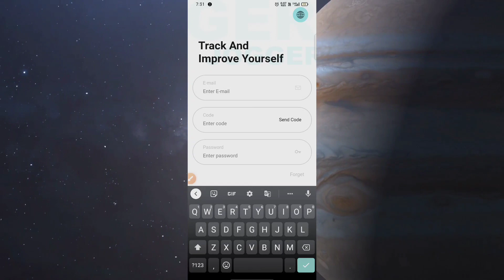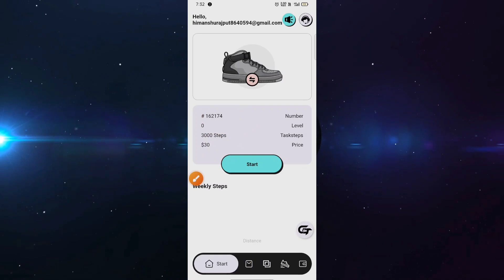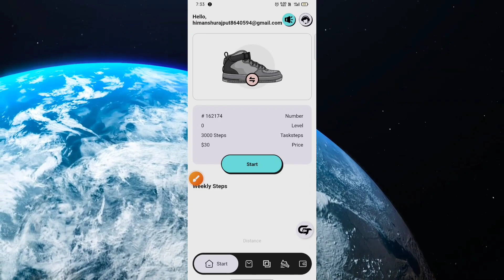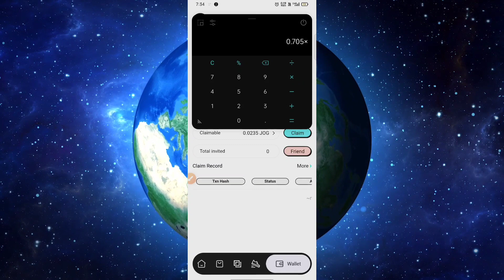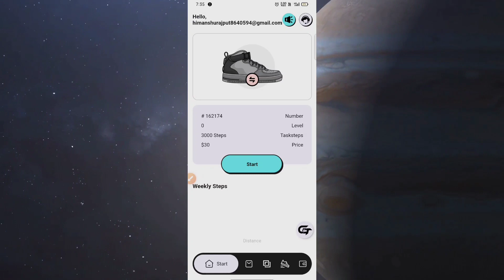Earn daily 10$ - 20$ | Earn crypto by walking | Free shoe worth 30$ | jogger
Referral - 6D4693

Jogger earning app

Crypto Earning by walking

Free shoe worth 30$

Cloud mining websites today

Free bitcoin mining site today Free cloud mining website today

How to mine bitcoin on android How to mine bitcoin on laptop

Bitcoin miner for android Bitcoin miner for computer